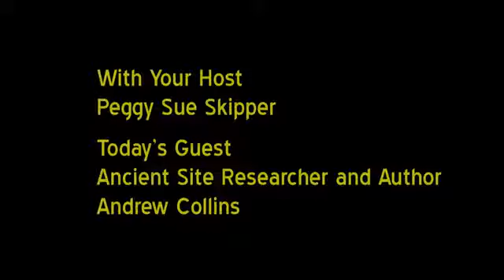Andrew Collins Interviewed by Peggy Sue Skipper Part II